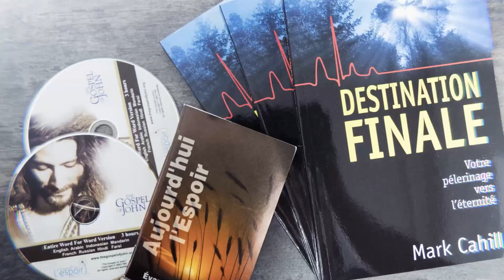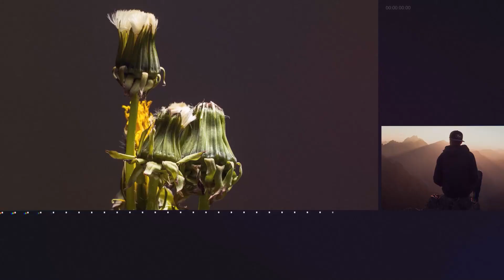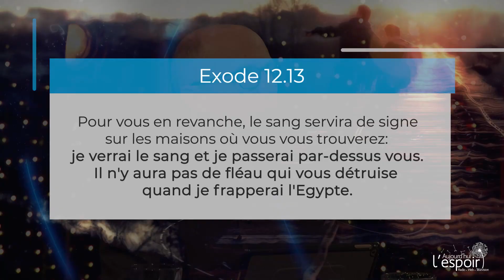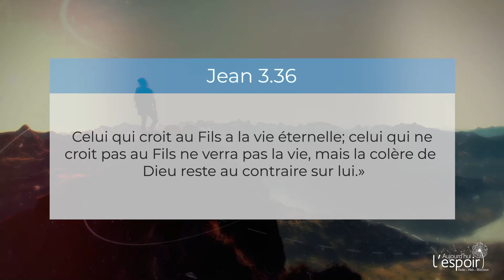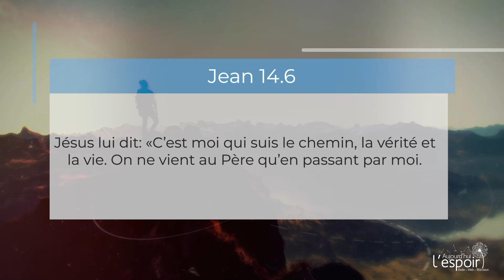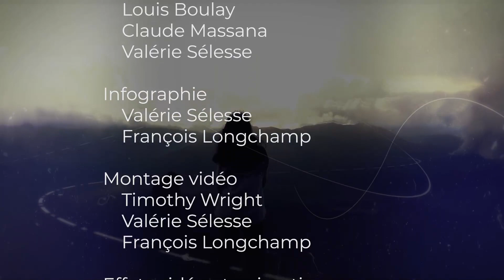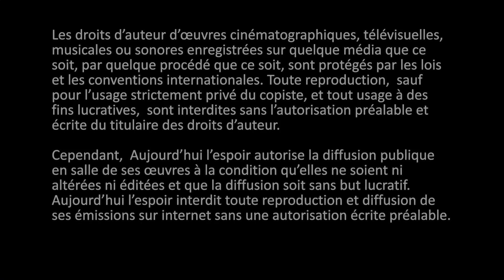Qu’est-ce que la Pâque ?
Questions ou demande de documentation 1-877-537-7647

Le message d'espoir de la Bible

Exode 12.13, Jean 3.36; 14.6

Simon Ouellette et Martin Jalbert nous expliquent aujourd’hui d’où elle vient Pâques et ce qu’elle signifie.

Co-production
Aujourd’hui l’Espoir